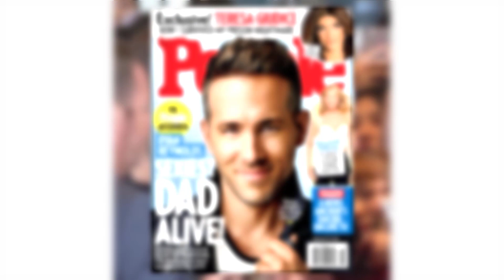Hugh Jackman Congratulates John Legend on Sexiest Man Alive While Making Fun of Ryan Reynolds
Hugh Jackman sure might have had a fun time as he congratulated John Legend with this video, also featuring Ryan Reynolds.